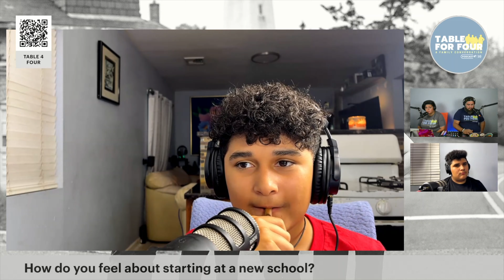BRINGING IT BACK OLD SCHOOL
On this episode we talked to the kids about their new school. Stefanie & Andre compared the new style of education vs the style used in the 90's in New York City. NYC education was on a different level in that era. They will discuss how the eras have differed. Check it out out.